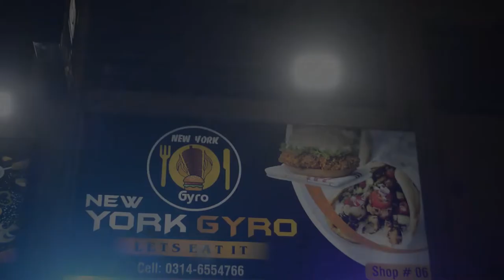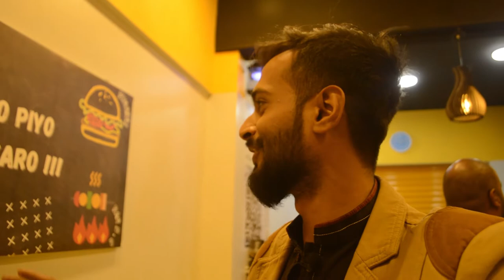NEW YORK GYRO RESTAURANT | younique taste in karachi|review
NEW YORK GYRO RESTAURANT | younique  taste in karachi|review with  @The Fun Fin   and  @eat & discover
karachi resturant
karachi eat
karachi food lover
food vlogger

NEW YORK GYRO
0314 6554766